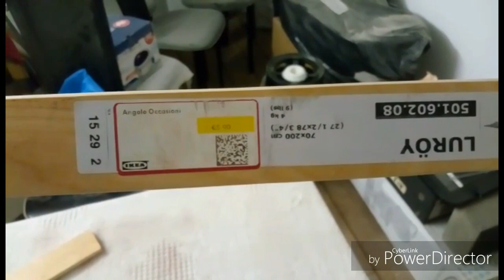Arco doghe fai da te....la potenza costa poco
Arco realizzato con doghe di un letto. potente ed economico.
ho voluto provare a fare questo esperimento  ed il risultato è stato molto soddisfacente.